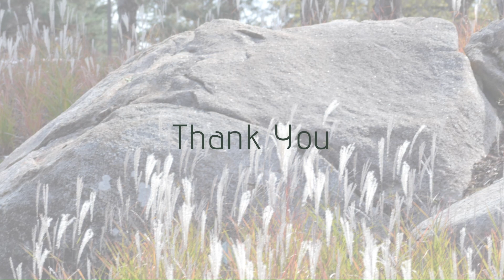2275 County Rd W42, Decorah, IA 50101